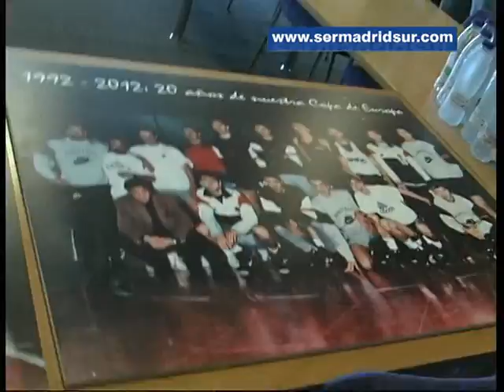El KK Partizan vuelve a Fuenlabrada para recordar la Copa de Europa que consiguió aquí como local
Durante la guerra de los Balcanes, el pabellón Fernando Martín de Fuenlabrada se convirtió en la casa del Partizan de Belgrado, que disputaba sus encuentros de competición europea en esta ciudad. Fue una etapa que se recuerda con especial cariño por las dos partes. Por eso esta viernes se revivirán muchas cosas en el encuentro que el KK Partizan y el Mad Croc Fuenlabrada disputarán un encuentro conmemorativo del vigésimo aniversario de su conquista de la Copa de Europa en este pabellón.